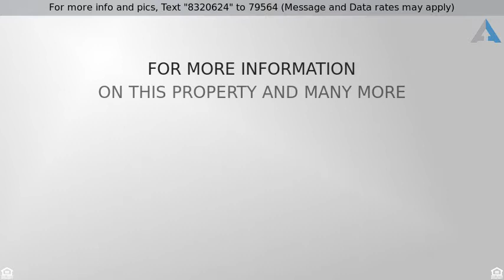Priced at $438,900 - 4153 MEYERS Road, Independence Twp, MI 48329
Lakefront House

CLARKSTON SCHOOLS!!!  LAKE OAKLAND LIVING W/61 FT ON THE WATER.  2864 SQ. FT. TOTAL FINISHED!  ENJOY BEAUTIFUL WESTERN SUNSETS FROM THE DECK! Renovated & interior freshly painted in neutral colors.  BRAND NEW HARDWOOD FLOORS THROUGHOUT THE MAIN FLOOR.  Existing HARDWOODS ON UPPER SANDED & REFINISHED.  WALL OF WINDOWS OVERLOOK THE LAKE with LIVING RM,KITCHEN & dr all open to each other.  MASTER IS AN oasis W/vaulted ceiling, private balcony, private laundry, walk in closet & en suite bath! 2nd upper bedroom w/adjacent full bath. 3rd bedroom on main w/adjacent full bath. WALK OUT BASEMENT W/TONS OF WINDOWS IN FAMILY RM W/Fireplace. 2ND LAUNDRY! Half bath & EXTRA ROOM that can be an office or theater room! There's also plumbing already installed next to the FR if you want to add kitchen downstairs.  TWO FURNACES & TWO A/C UNITS & TWO HOT WATER HEATERS! HUGE NEW 8X60 DOCK.  NEW SOD. DECKS JUST PAINTED, DRIVE SEALED, GREAT SUB W/NICE NEIGHBORS & SUMMER FUN!!